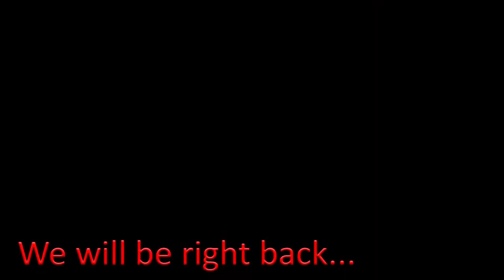The Kimmer Show Live on XTRA 106.3